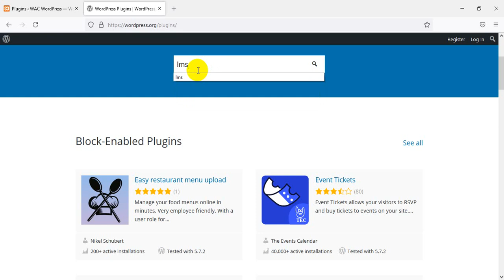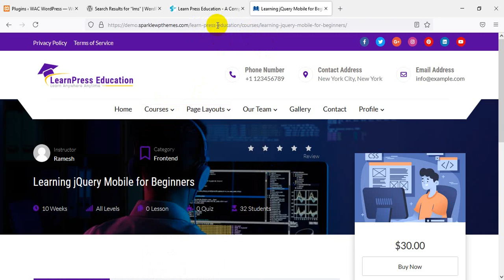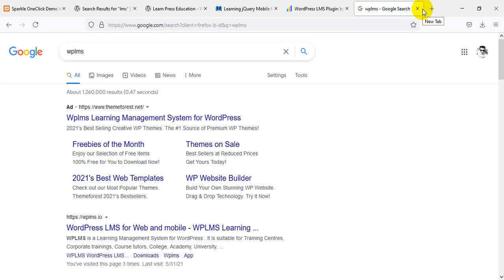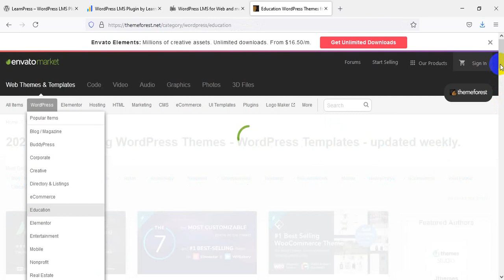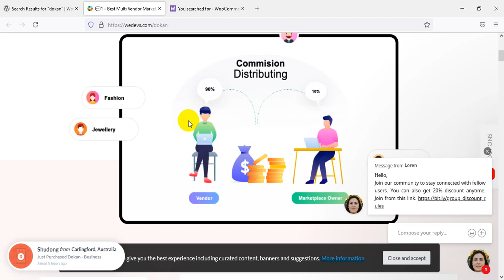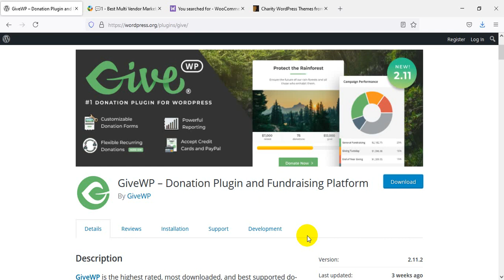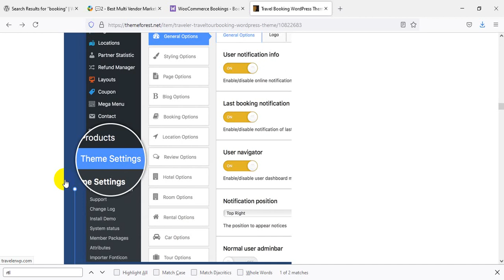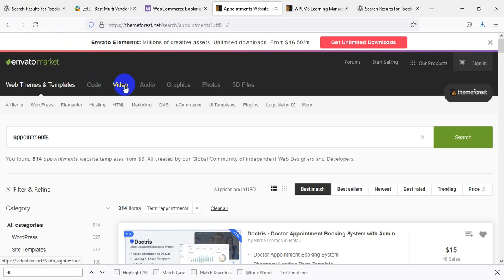10 Popular Plugins Free & Pro